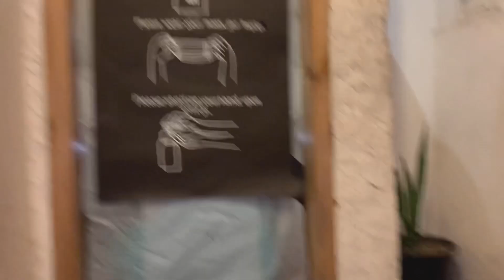A visit to Majnu Ka Tila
Majnu Ka Tila vlog | Food Vlog | Foodie | India